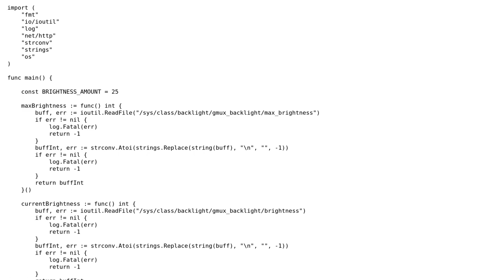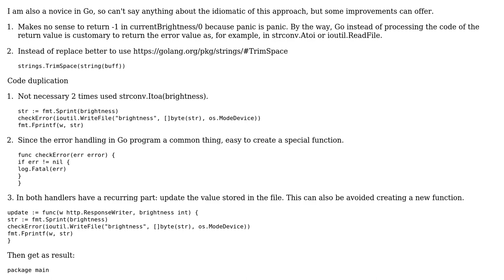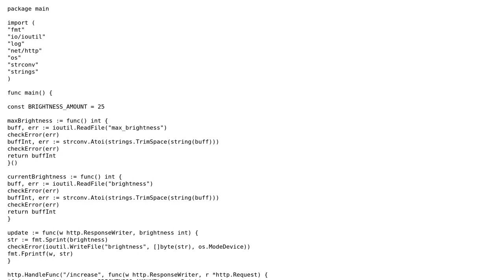Brightness Web Server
With thanks & praise to God, and with thanks to the many people who have made this project possible! You are responsible for your own actions.